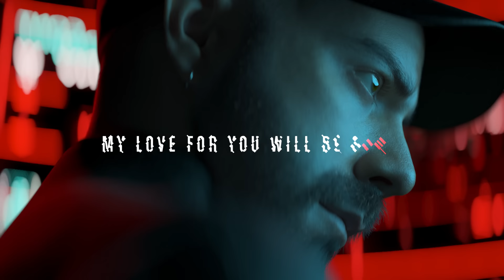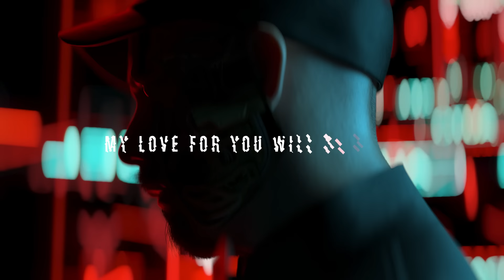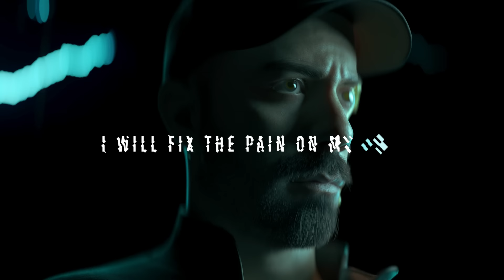Woodkid - Pale Yellow (Lyric Video)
3D and Motion Design by Yoann Lemoine
Assistant: Ronan Querrec
Digital Double:  Scan Engine / Unit Motion Design
Rendered with Redshift using NVIDIA RTX

With support from Antony Pinto & Guillaume Polaillon at NVIDIA
Spécial Thanks to Sébastien Deguy and the teams at ADOBE/SUBSTANCE, Hotline Management and Modernist Paris